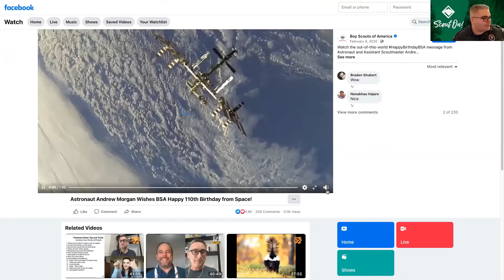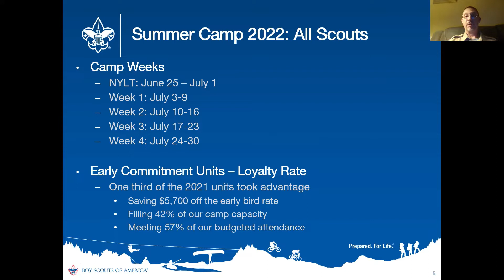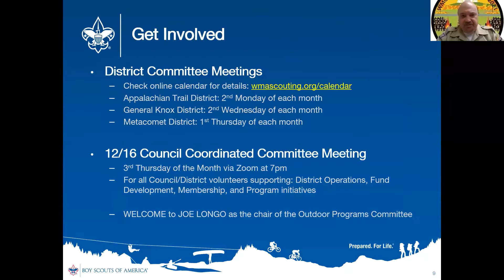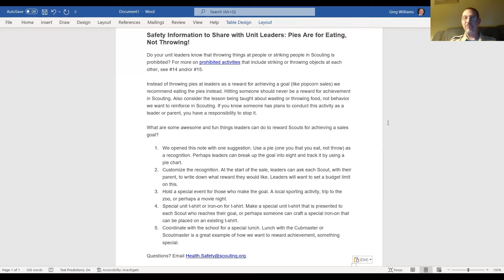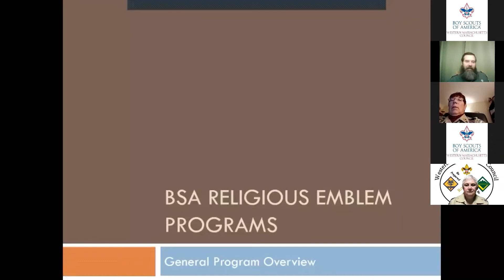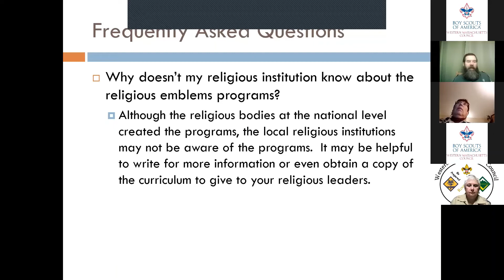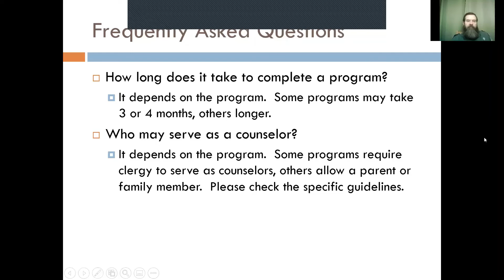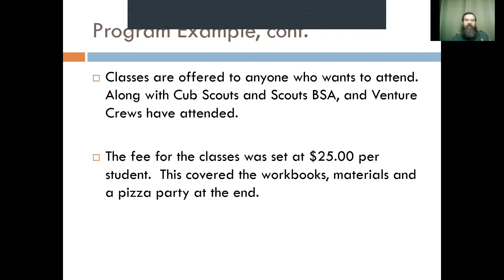Roundtable - December 2021